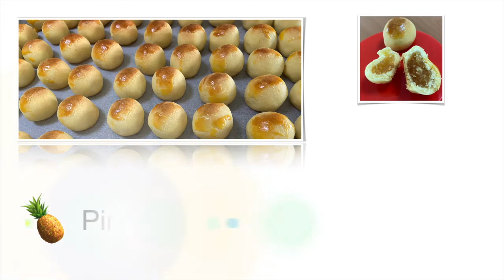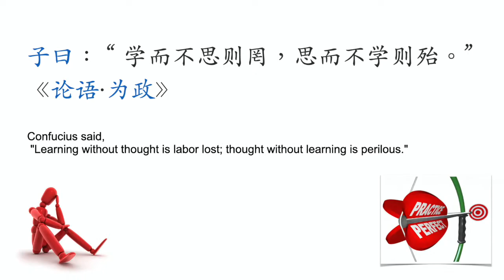Pineapple Tarts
Ingredients:
Pineapple Filling